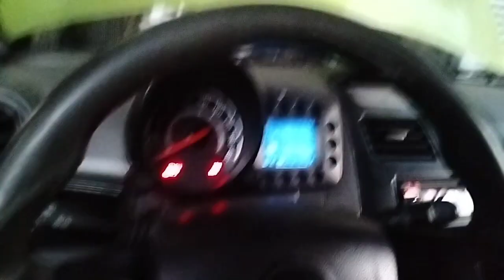Chevrolet spark replace compressor and condenser/ block oil walang compression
chevrolet spark replace compressor
chevrolet spark clutch replacement cost
chevrolet spark compressor
2014 chevy spark ac compressor replacement
replace condenser
replace seleca drier
system plushing
paanu mag repair ng car aircon
car aircon repair tips